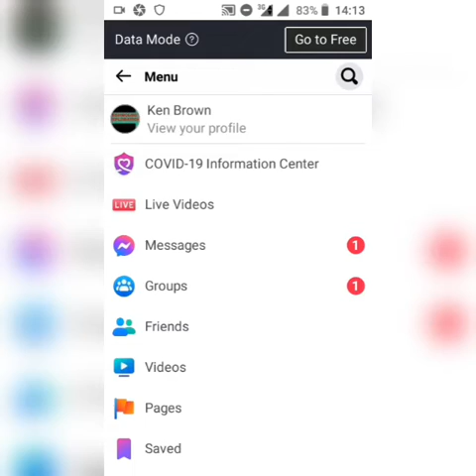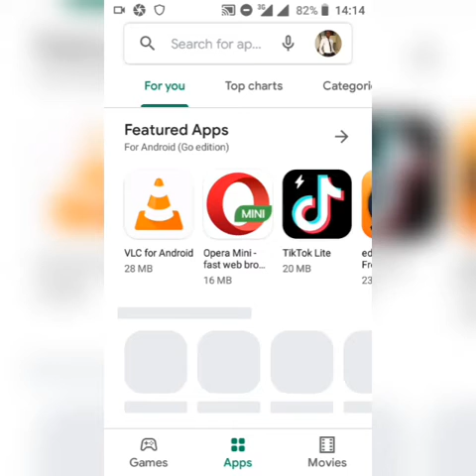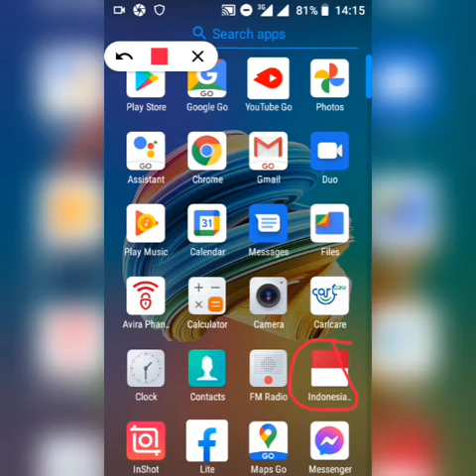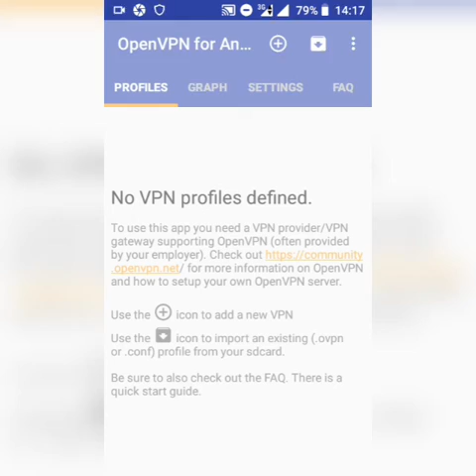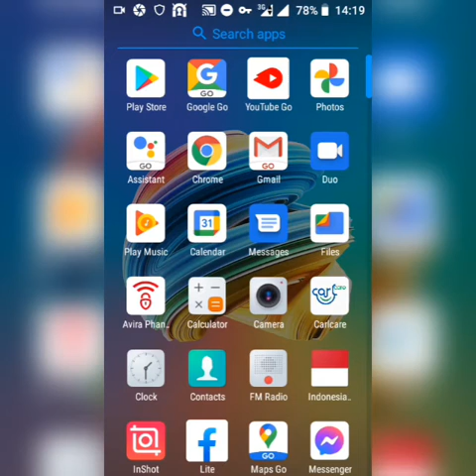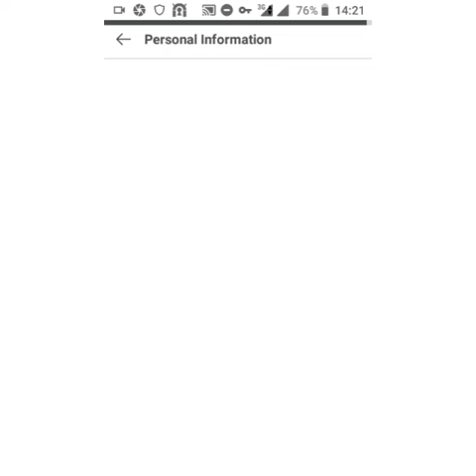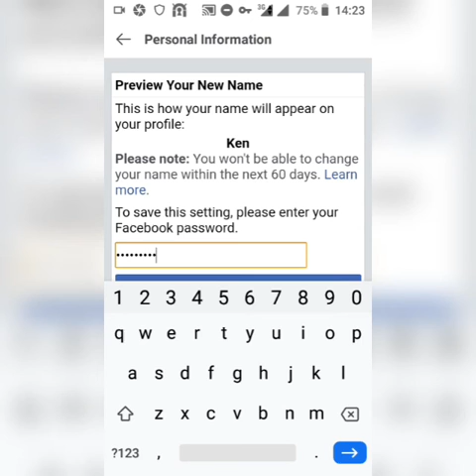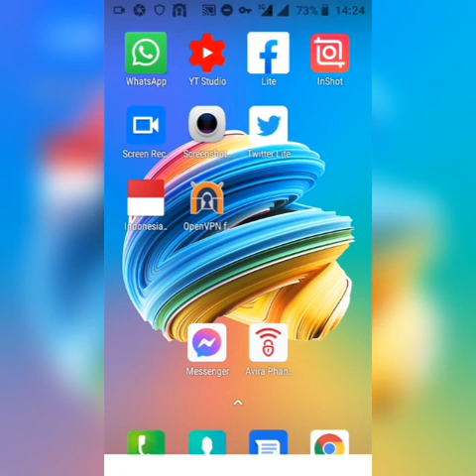UKO WAKORESHA IZINA RIMWE KURI FACEBOOK|| HOW TO SET ONE NAME ON FACEBOOK|| REMOVE LAST NAME ON FAC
This video shows you how you can change  your facebook names to one name.